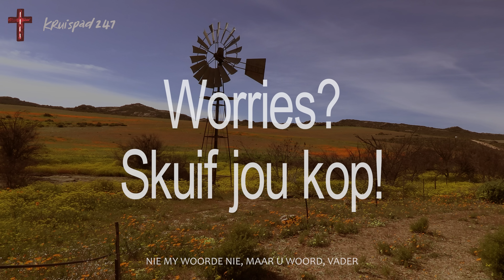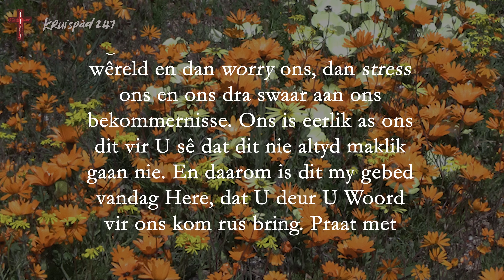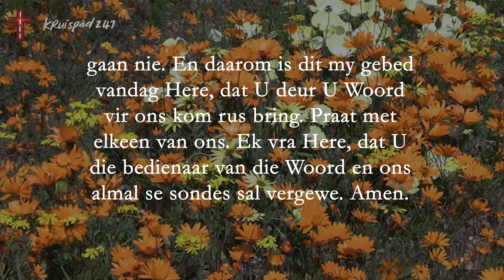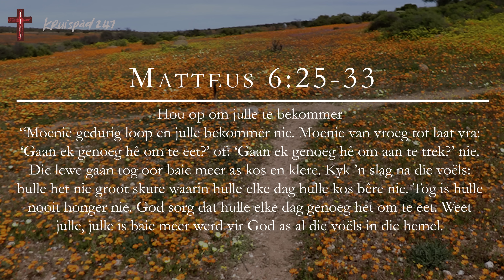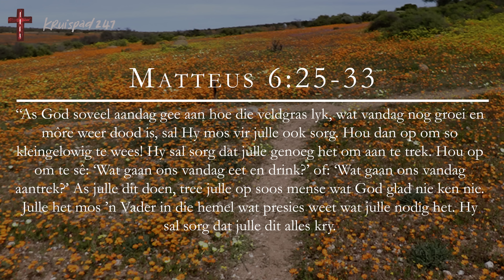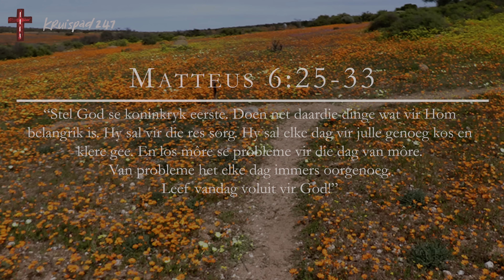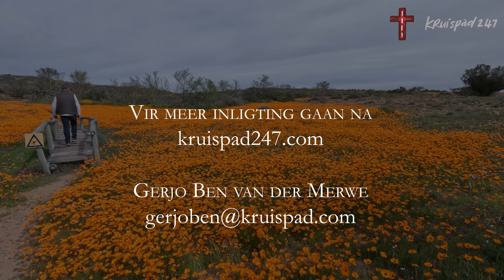Worries? Skuif jou kop!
Ons almal het worries, maar dis nie God se idee vir ons nie. Jesus wil eintlik hê ons moet ons kop wegdraai van ons worries en op God se dinge fokus.

Dit sal help!

Kom kyk gerus!

Gerjo Ben
Kruispad247TV